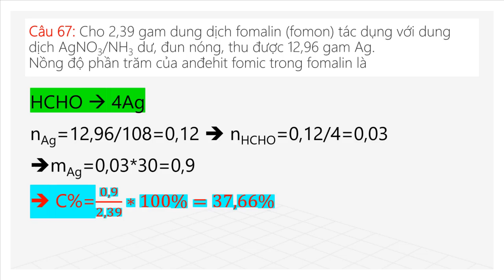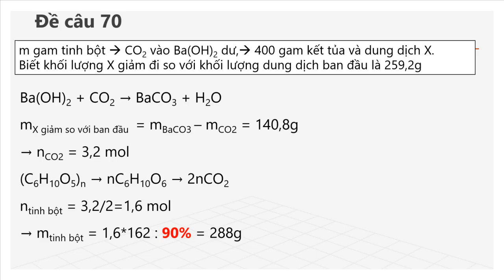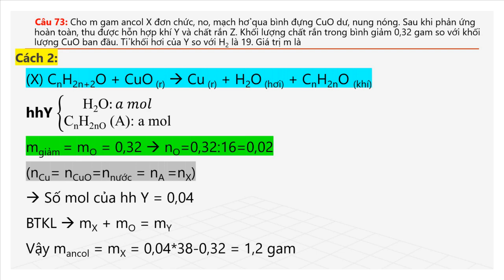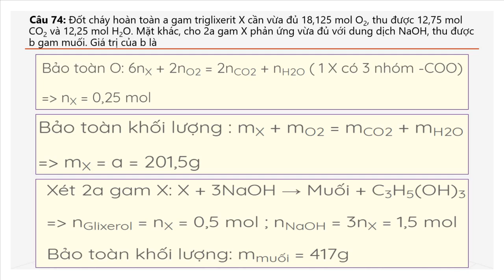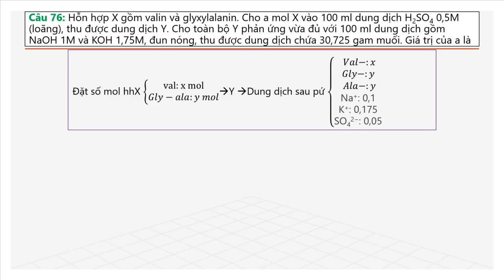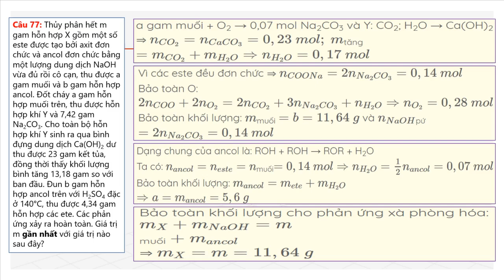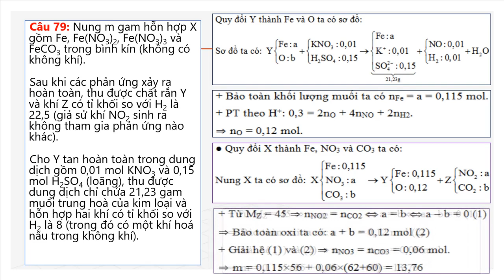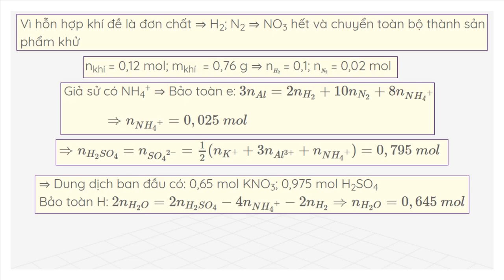Giải đề lần 1 - môn Hóa - Trường chuyên Nguyễn Bỉnh Khiêm (phần 2) - Mã đề 006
Giải chi tiết đề thi thử THPT lần 1 - Trường chuyên Nguyễn Bỉnh Khiêm
Phần 2
Mã đề 006